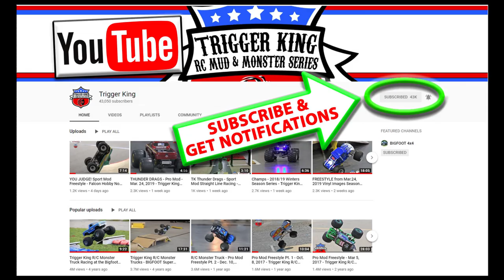8 UTV Main Event - Jul.28, 2019 - Trigger King R/C Monster Trucks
Here are the UTVs from our July 28, 2019 event held at BIGFOOT 4x4, Inc.  Watch to the end for the main event as we had 8 vehicles on the track at once!